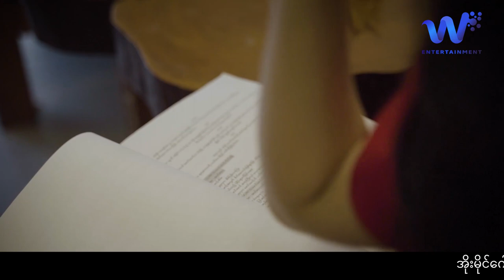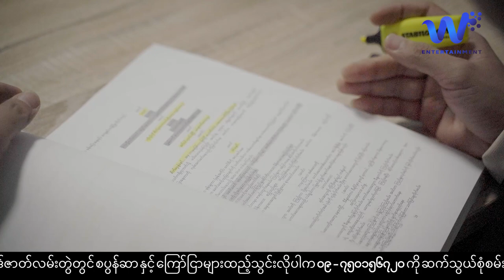Myat Yadanar Kyaw - OMG Vlog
မြတ်တစ်ယောက် အိုးမိုင်ဂေါ့ဒ် ရိုက်ကွင်းကို
အလည်တစ်ခေါက်ရောက်ခဲ့တဲ့အခါ. 😁😁

ဇာတ်ကားလေးက ချစ်စရာကောင်းသလို
ရိုက်ကွင်းနောက်ကွယ်က သူတို့ရဲ့ပျော်စရာကောင်းတဲ့
Relationship လေးကိုကြည့်ရင်း
အပျော်လေးတွေ မျှဝေခံစားလိုက်ရအောင်နော်💛💛